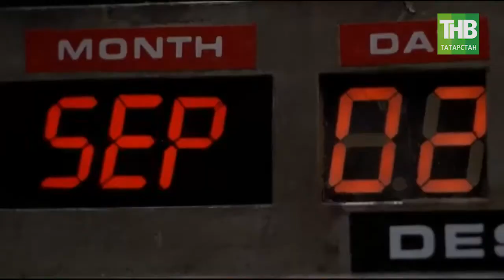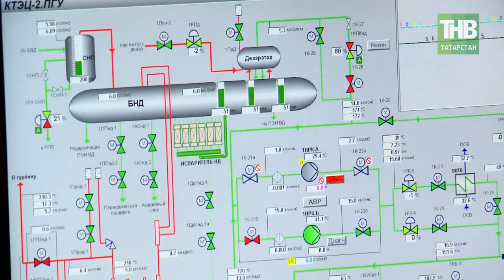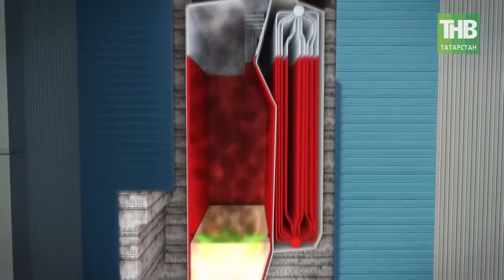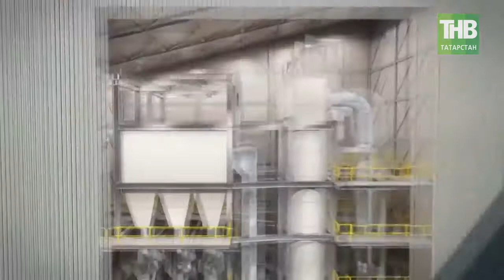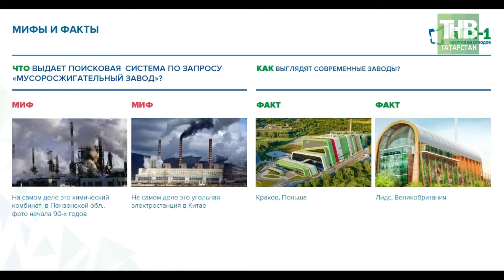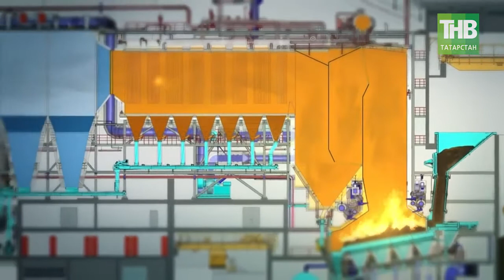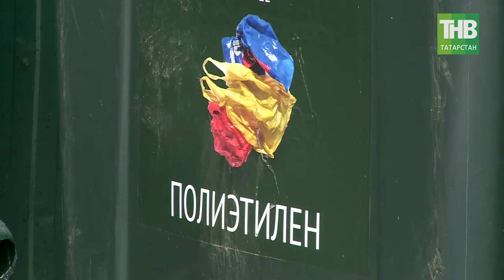Экологически чистый мусоросжигательный завод в черте Казани? 7 Дней - ТНВ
к теме строительства мусоросжигательного завода под Казанью. Каждая неделя традиционно уже богата событиями и новостями. Сегодня волна протестов докатилась и до Авиастроительного района Казани. В парке Крылья Советов прошел очередной митинг. И лозунги те же - «Нет заводу», «Да раздельному сбору и переработке отходов». На прошлой неделе мы в нашей программе уже говорили на эту тему. Мы говорили, что Казань сегодня не выбирает одну из двух беговых дорожек — куда бежать? — либо сжигать мусор, либо его перерабатывать. Если бы мы даже в кратчайшие сроки побили все мировые рекорды в переработке отходов, нам все равно пришлось бы крепко подумать — а что делать с остальными отходами, которых будет не менее пары-тройки сотен тысяч тонн ежегодно? Их нужно либо хоронить, либо как-то иначе использовать. Сжигание и есть этот альтернативный способ обращения с отходами. Да, у нас очень много вопросов к тем, кто будет воплощать в жизнь этот проект. Есть масса деталей, в которых можно и нужно сомневаться. Мы все учились понемногу... но приходит время и снова чему-то нужно учиться. И поэтому мне совсем не близка позиция активистов движения против завода, озвученная на этой неделе. Позиция эта заключается в следующем — закрыться и в принципе игнорировать любой европейский опыт в мусоросжигании. То есть никто из протестующих не поедет в Европу, «тем более за чужой счет» (такую поездку как известно предлагали и инвестор и мэр Казани) — об этом объявлено официально. Я сказал, что мне не близка эта позиция, но она мне, впрочем, совершенно понятна. Бесполезно пытаться разубедить человека в том, в чем он никогда не был убежден. Вся эта система символов и представлений основана не на каких-то фундаментальных знаниях и опыте, она основана не некоем ореоле таинственности и страхов, которые кажутся людям единственно реальными. Между тем, каждый из нас должен принимать решения не исходя из игры собственного воображения, а все-таки опираясь на факты. Невежество не есть аргумент, как говорил Спиноза. И пусть пока у нас мало этих фактов, но кое-что все же известно. Есть неоспоримые научные доводы, есть бесценный международный опыт. Есть и вопросы, конечно. Есть и опасения — и очень серьезные. Что же мы собираемся строить у себя под боком? Что нам уже сегодня обещают исполнители этого проекта? Какие вопросы у нас к ним остаются? Вкратце мы расскажем сегодня о том, что мы имеем на данный момент. Это некий стартовый набор сведений, который поможет нам в дальнейшем.

Таяну ноктасы. В эфире: пн, вт, ср, чт - 19:00

7 дней. В эфире: вс - 19:30, 21:30

Координаты:
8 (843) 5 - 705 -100